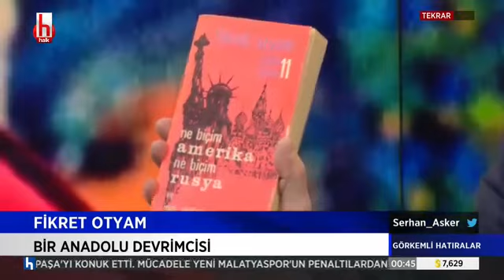Halk Tv Görkemli Hatıralar Programının konuğu Çiğli Belediye Başkanı Utku Gümrükçü